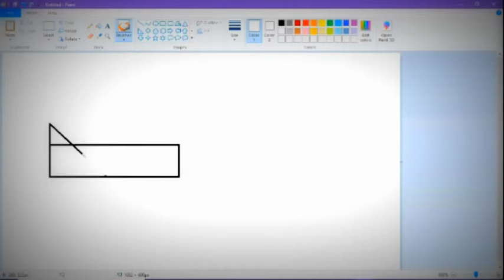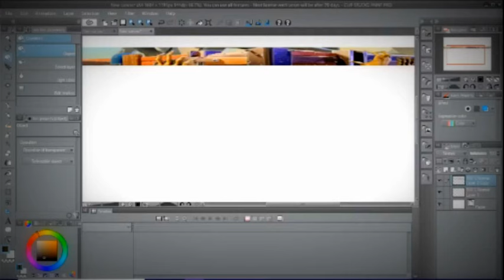How to Create a Fortnite gaming overlay| Foofightfox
Hi guys welcome back today ill show you how I made a Fortnite overlay for some upcoming videos.

I used Clip studio paint and MS paint